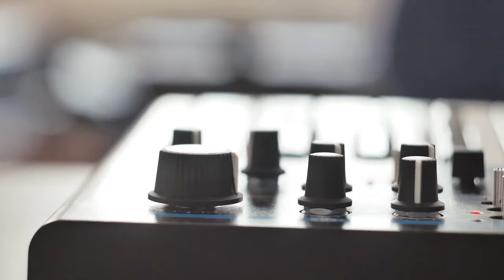Kako Si | Trance Music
Trance Music How are you Pretty Donkey